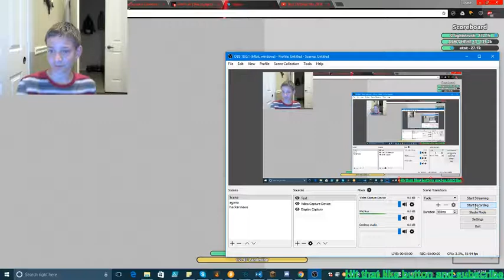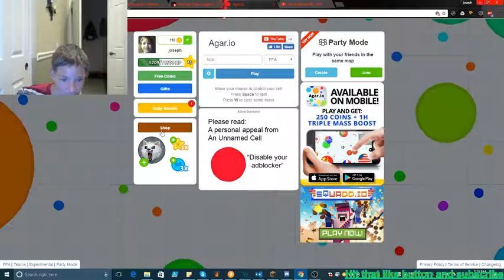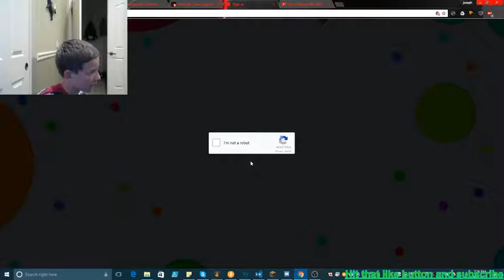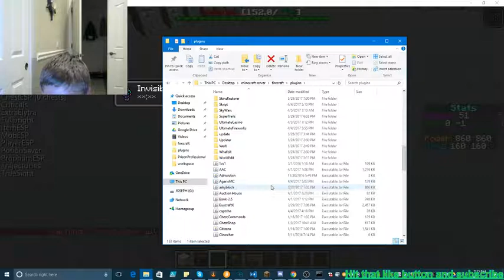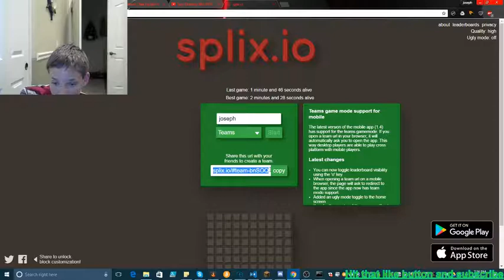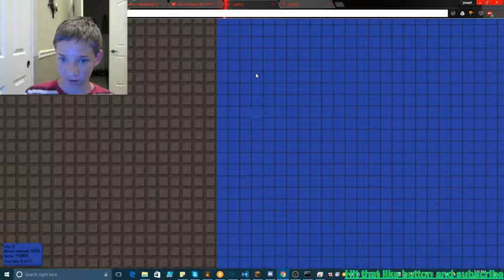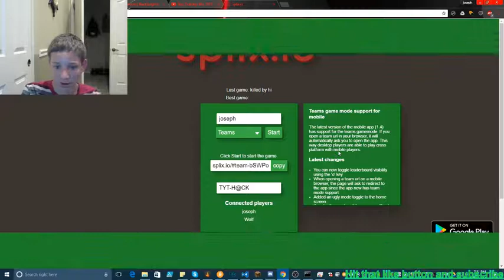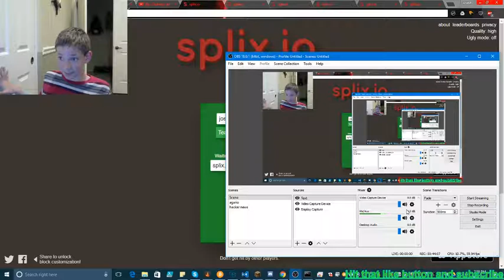Diep.io trolling - invisible class